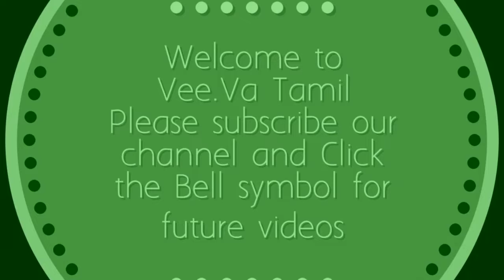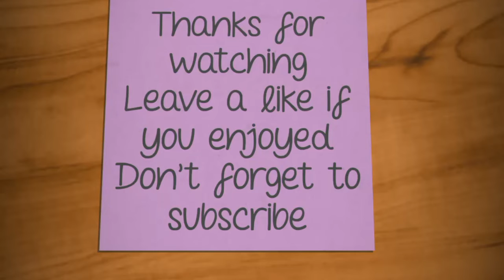Colourful Rangoli Designs|Kolam Without Dots|Muggulu Kolam Designs|Ratha Sapthami Rangoli Kolam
On this thai month, adorn your door front with this simple and easy rangoli kolam(muggulu) design. Easy steps to draw.